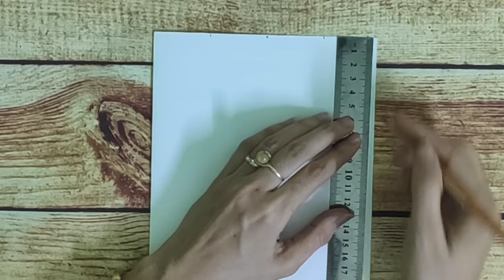New Design - Breathable DIY Mask | The Mask does not touch your mouth and nose, easier to breathe